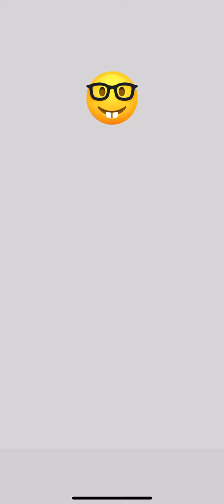Pull the Pin Level 432